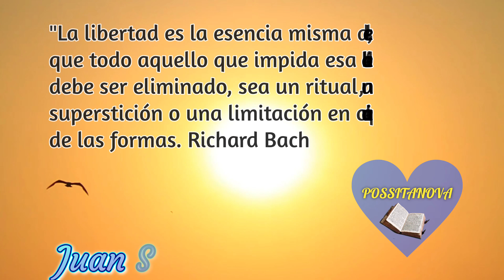Juan Salvador Gaviota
El escritor Richard David Bach
Nace en oak park illinois un 23 de junio en 1936

posiblemente entre muchos títulos muy representativos de este escritor quiero resaltar 3
de los cuales hoy hablaremos de uno de ellos, que para mi es un libro unico

en 3er lugar está Viajes con puff

en 2o lugar ubico su obra Ilusiones y

en 1er lugar su obra cumbre ( a mi parecer ) escrita en 1970  este librito que había perdido hace mucho tiempo mas siempre ha estado en el baúl de mis recuerdos y pensamientos Juan Salvador Gaviota y hoy tengo un ejemplar nuevamente.

La antítesis se define como la oposición que existe entre dos términos contrarios o tambien complementarios, y aqui en este librito se enfatiza esa termino hablándonos directamente de nuestros miedos, nuestras limitaciones, y lo mediatizados que estamos, que esto no es mas que la manera decisiva a nivel de poder, autoridad que los demas ejercen en cada uno de nosotros, ya cada quién medirá su nivel de imposición de medios que tengamos.

a todo esto he encontrado una reglita fundamental facil de aplicar y que ejerzo hoy en dia continuamente ….. Cuestionamiento de Valores y Realidades.

El volar accion constante en esta obra refleja la perfilada ansia de libertad del ser.

Juan Salvador una gaviota que se siente distinta al resto de su congéneres, por que las otras roboticamente salen todos los días en busca de alimento, Juan Salvador prefiere aprender a volar y hacer acrobacias y por ellos es señalada como diferente tonta e incomprendida.
Por todo esto es apartada de su clan, pero a diferencia de caer en una depresión o sumirse en tristeza, convierte esas posibles emociones en su fuerza y motor para alcanzar sus metas, y aqui se evidencia que no necesitamos comprensión o motivación externa para realizar nuestros sueños.

Es una metaforica y graciosa historia que desvela en Juan Salvador la personificacion de nuestra humana condicion remarcando nuestra forma de pensa y de sentir determinando asi nuestra forma de ser y actuar.
La bandada de su clan intenta reflejar nuestras familias, sociedades que de manera inconsciente va limitando y encuadrando nuestra vida.

por su genero de literatura libre genera muchas interpretaciones

-muchos la toman como una obra con inclinación a superacion personal
-hay quienes encuentran un sentido religioso y lo comparan con parabolas de Jesus y el cristianismo y el catolicismo
-muchos hayan similitudes a las ensenanzas zen y budistas en busca del nirvana
-otros revelan similitudes con las filosofias griegas donde se hablaba de la busqueda del ser

Todas las gaviotas de este relato identifican a una forma de ser de nosotros los humanos, esta en cada uno de nosotros encontrar similitudes con alguna de ellas, hacer un cambio de mentalidad para que este conduzca a cambios conductuales naturales no forzados, además a que identificado nuestra forma de ser aceptemos tanto la nuestra como la de los otros y tomemos decisiones de acompañar o dejar libre a quien no piense o sea como nosotros somos o creemos ser o mejor aun como quisieramos que fueran.

hago aqui un parentesis para dar mi aporte …

 hace un buen tiempo recibí como regalo guías para iniciar un viaje al autoconocimiento, esas guías no me fueron dadas como exigencias sino mas bien como ideas .. ideas que ellas mismas fueron calando en mí para hacer mi propia búsqueda mi propia experiencia, identifico muchas cosas de esta obra pues cuando comence ese viaje halle negaciones propias, escepticismo de algunas personas y posiblemente hoy continuan
la diferencia es que al comienzo me creaban dualidad cosa que hoy en dia no, mas bien mis miedos, mis limitaciones y esa incomprensión de ajenos me fueron generando una fuerza y una confianza para como esa gaviota, comenzar a volar solo, aprender a maniobrar de la manera que yo deseara y me generara satisfaccion, felicidad
 sin tampoco preocuparme o creer que aquellas personas estuviesen herradas simplemente entendí que cada uno vuela a su manera, que hoy vuelo en compañía de quienes vuelan libres sin criticar o calificar el vuelo de el otro y que si en algún momento alguno de ellos quiere volar libre a mi lado encontrara un compañero de viaje , no un juez o un verdugo, no cabe el rencor o los miedos solo hay espacio para el aire y las maniobras libres al volar.

gracias por su compania, espero sea de su agrado y si es asi dejes un like, un comentario si deseas ampliar, suscribirte al canal y compartir con amigos y familias en redes y canales de mensajeria.
la unica razon de estas capsulas es compartir mi viaje de autoconocimiento la manera en que llegue a el que fue asi mismo leyendo y escuchando a otros y tomando la directriz de mi camino y compartiendo pretendo en compania de ustedes continuar
ampliando consciencia un abrazo y nos vemos pronto